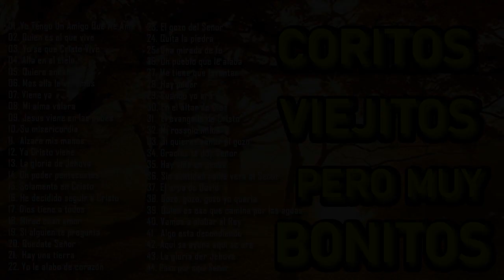44 Coros pentecostales viejitos pero muy bonitos 120 Minutos de coritos pentecostales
44 Coros pentecostales viejitos pero muy bonitos 120 Minutos de coritos pentecostales